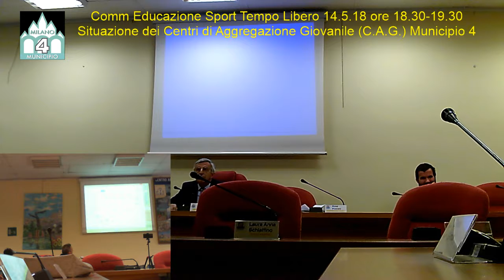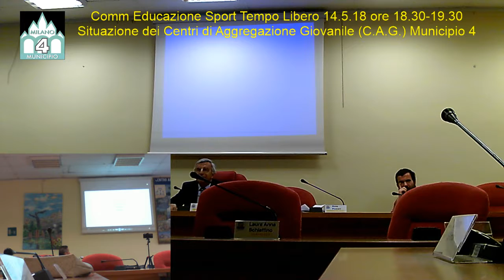Commissione Educazione Sport Tempo Libero 14 5 18 ore 18 30 19 30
ORDINE DEL GIORNO:
1. Comunicazioni del Presidente
2. Situazione dei Centri di Aggregazione Giovanile (C.A.G.) Municipio 4;
3. Varie ed eventuali